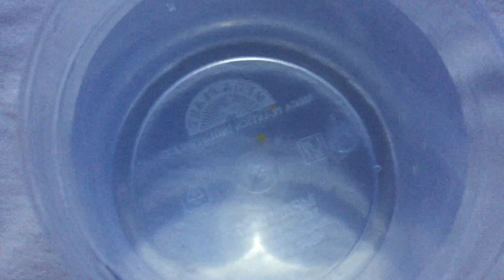Bonne et heureuse année 2023 parole magique de l’année.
QUELQUES RITUELS DE FIN D'ANNÉE  ( suite)

L’étape suivante du rituel est de mettre l’accent sur les évènements positifs de la dernière année. Lorsque vient le temps de clôturer l’année, il importe de vous commémorer des moments de gratitude. En faisant ce petit bilan, on réalise beaucoup de choses sur nous. Prenez une grande feuille blanche et écrivez l’année 2021 dans le centre de la page.  Ensuite, écrivez vos plus beaux moments. En écrivant ces moments en quelques mots seulement, vous prendrez conscience de ce qui vous rend le plus heureux. Pour ma part, c’est un grand indicateur de ce que je souhaite attirer à nouveau dans ma vie.

Ensuite vient le temps de faire quelques réflexions pour comprendre notre évolution de la dernière année.  Pour les personnes qui ne sont pas inspirées, voici quelques questions à vous poser :

🔹Quels sont mes plus belles réalisations ou accomplissements?
🔹Quelles sont les prises de conscience qui m’ont fait grandir?
🔹Qu’est-ce qui m’a le plus inspiré(e) cette année?
🔹Quels aspects de ma personnalité ai-je découverts dans la dernière année?
🔹Y’a-t-il des évènements négatifs que j’aurais pu éviter?

Une fois que vous aurez le cœur rempli de gratitude et de toutes autres émotions positives, je vous invite à écrire sur une autre page tout ce que vous souhaitez vivre et accomplir pour la prochaine année. Je vous conseille d’être réaliste dans ce que vous demandez à l’univers et d’écrire vos affirmations en utilisant le « Je » au présent de l’indicatif. Lorsque vous aurez complété vos affirmations, fermez les yeux et faites de la visualisation. C’est en vous imaginant ce que vous souhaitez dans votre vie qu’il sera possible de créer votre prochaine année à votre image.

Je crois qu’il est primordial de terminer votre année en ayant un sourire aux lèvres et en ayant un sentiment de gratitude. En sachant ce qu’on souhaite actualiser pour la prochaine année, cela nous permet d’avoir une vision globale de ce qu’on souhaite accomplir.

Notre kit de purification annuelle est toujours disponible .

Sur ce, je vous souhaite pour la prochaine année, chers et chères Crépu(e)s, de l’amour, du bonheur, de la santé, du succès et surtout, des moments remplis de magie!

QUE LES BÉNÉDICTIONS SOIENT 🙏